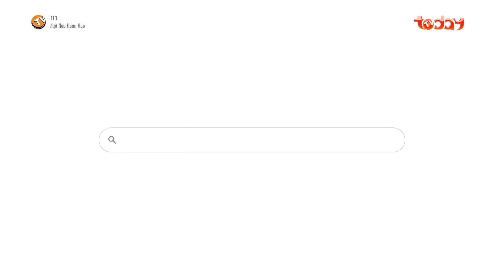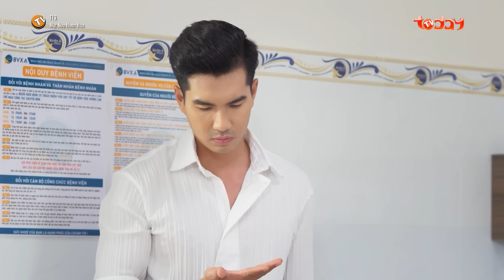MỘT NỬA HOÀN HẢO - TẬP 26 | Phim Tình Cảm Việt Nam Hay Nhất: Thiếu Gia "Đổi Thân Xác" Với Gái Xinh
Phim "Một Nửa Hoàn Hảo" xoay quanh câu chuyện về cặp đôi ‘oan gia’ Linh Lan (Tú Tri) xinh đẹp, cá tính, tràn đầy nhiệt huyết vô tình đụng trúng ‘thiếu gia’ điển trai Gia Huy (Trịnh Xuân Nhản), đa tài, đa tình nhưng hống hách. Trong một tình huống, Gia Huy và Linh Lan bất ngờ gặp phải bí ẩn khó tin, cả hai bị ánh sáng huyền bí từ viên đá ma thuật làm ‘hoán đổi linh hồn’ cho nhau. Hàng loạt tình huống ‘dở khóc dở cười’ đã xảy ra. Phim có sự tham gia của các diễn viên: NSƯT Công Ninh, NSND Trịnh Kim Chi, Tú Tri, Trịnh Xuân Nhản, ... hứa hẹn đem đến cho khán giả một món ăn tinh thần với ‘khẩu vị độc lạ’ không thể bỏ lỡ.
▶️ MỘT NỬA HOÀN HẢO | Phim Tình Cảm Việt Nam Hay Nhất 2024:
    ✦ Tổng số Tập: 46